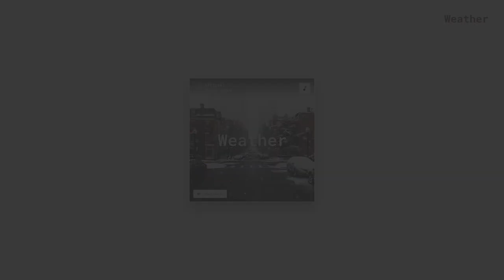Weather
*Title* Weather
*Composed by* vjdyofficial
*Genre* Acoustic